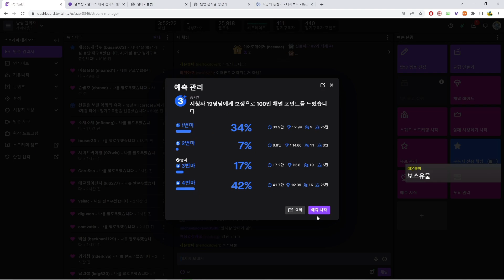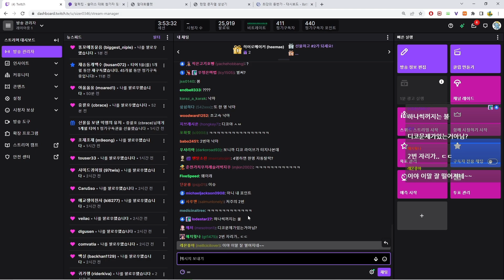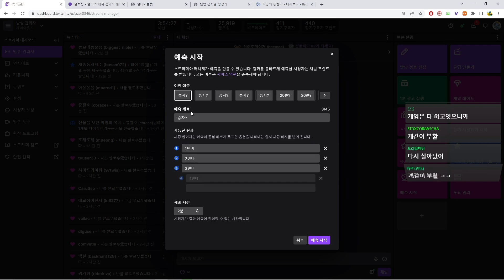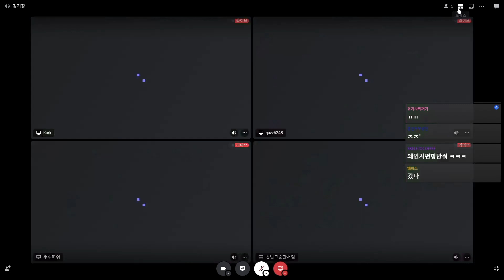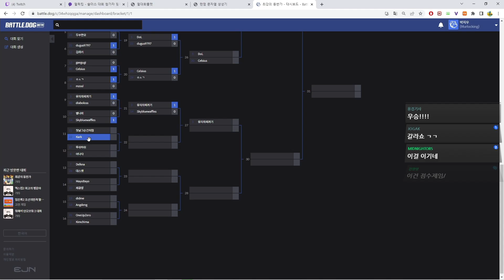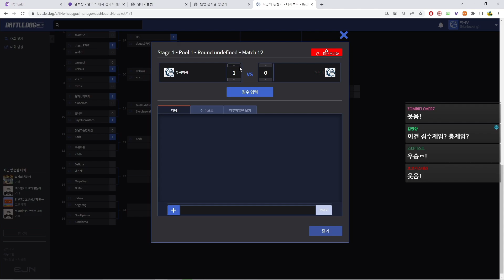- 최강의 등반가를 가리다 - 슬더스 대회 예선전 6경기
220611 방송분

방송
저녁 6시 ~ 새벽 3시

캣이란?